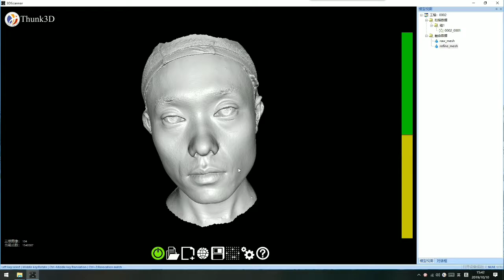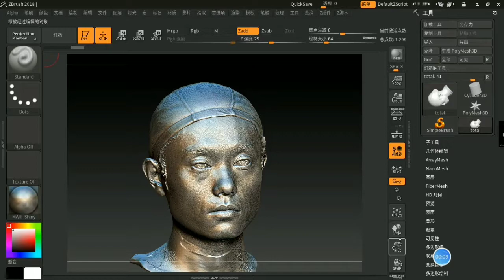Thunk3D Fisher handheld scanner